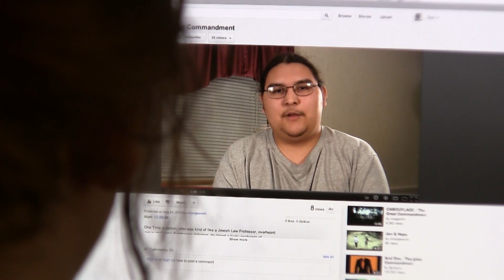The Greatest Commandment Jesus Ever Gave! :: Christian Short Film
Mark 12:28-34

One Time a person, who was kind of like a Jewish Law Professor, overheard Jesus and some Sadducees debating. He heard a lively exchange of questions and answers and seeing how well Jesus was doing decided to ask Jesus a question. He spoke up and asked.

"What is the most important commandment of them all?"

Jesus replied to him and said: "The most important commandment is this: 'Listen, Israel: The Lord our God is one. So you should love the Lord your God with all of your soul and with all your mind and with all your strength.'"

Jesus then said: "The second is just as important: "Love your neighbor as yourself.' There aren't any other commandments that can rank with these two."

The person who was kinda like Jewish Law Professor replied:

"What a wonderful answer, teacher! So lucid and accurate—that God is one and there is no other. And loving him with all passion and intelligence and energy, and loving others as well as you love yourself. Why, that's better than all offerings and sacrifices put together!"

When Jesus saw how insightful he was, he told him:

"You're almost there, right on the edge of God's kingdom."

After that no one there really wanted to ask him any more questions.